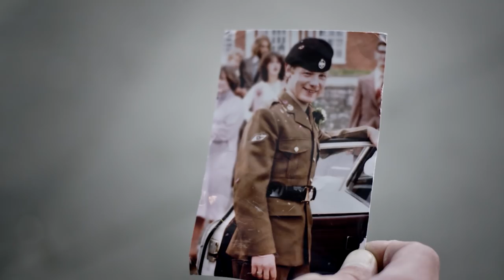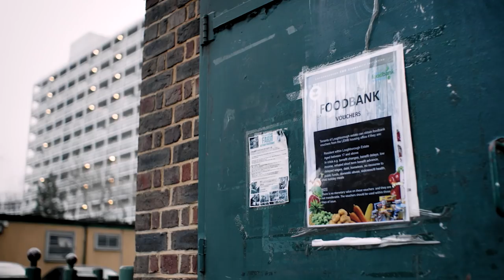We Rise Together - Thomas Jules, Josh Barry, Dee Ajayi and Tempz (official video)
all proceeds go to Justice 4 Grenfell Solidarity Sports and The We Love Manchester Emergency Fund